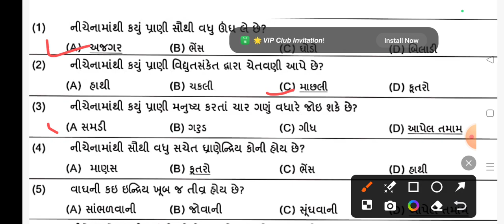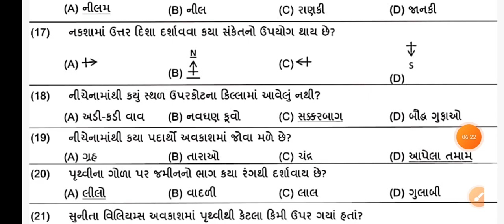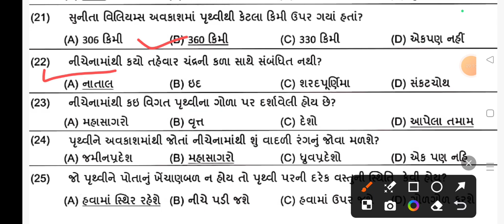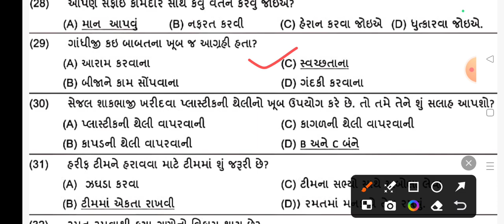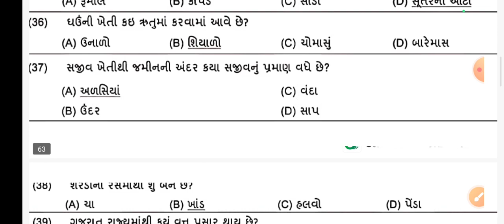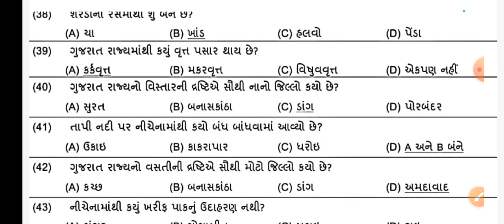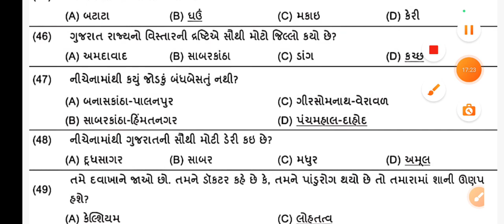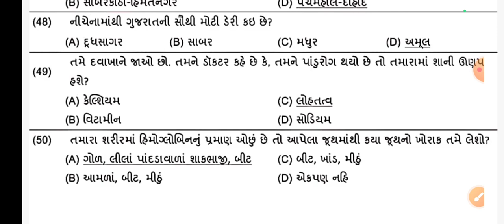2024# જ્ઞાનસેતુ પરીક્ષા # પર્યાવરણ વિભાગના પ્રશ્નોની સમજ jaini shah#